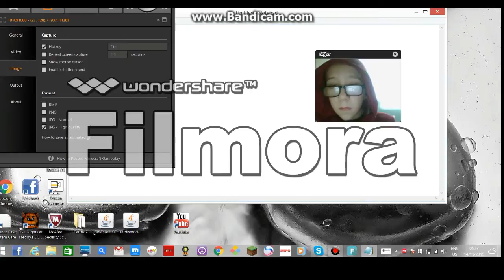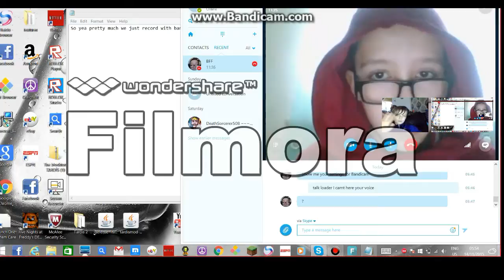BEHIND THE SCENCES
behind the sences with josh